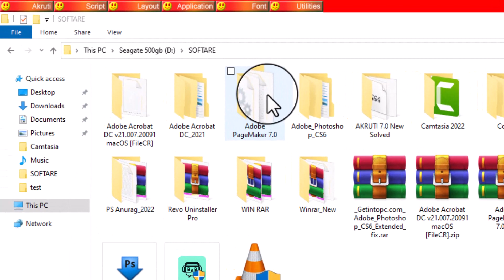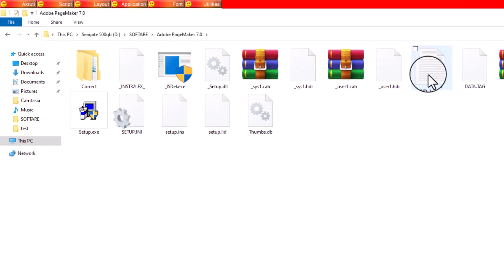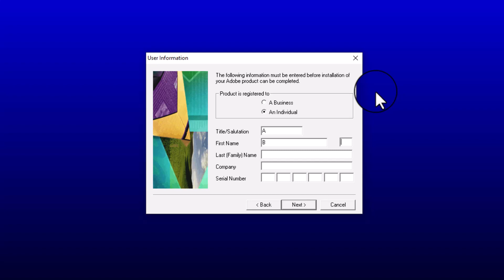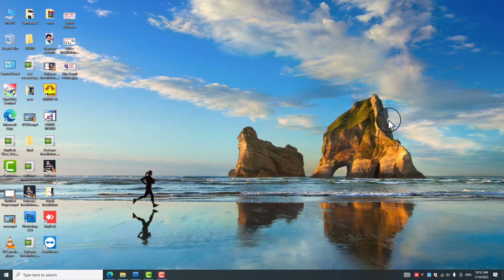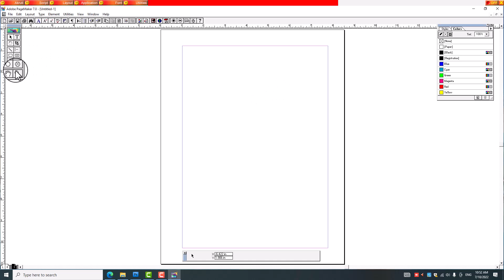After repairing my CPU || Installing PageMaker Software || Odia PageMaker Software